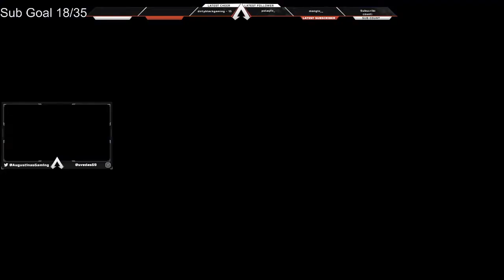Season 6 (no hacks)